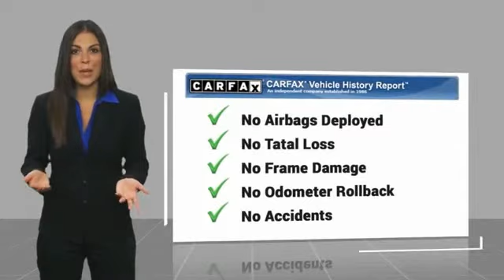2017 Jeep Wrangler Unlimited Boone NC 18A304A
2017 Jeep Wrangler Unlimited Unlimited Sport

***Recent Arrival***NEW TIRES***GREAT COLOR***UPGRADED WHEELS!***CARFAX One-Owner. Clean CARFAX.Bluetooth, Wrangler Unlimited Sport, 4D Sport Utility, 3.6L V6 24V VVT, 6-Speed Manual, 4WD, Gobi Clearcoat, Black w/Cloth Seats w/Adjustable Head Restraints, Connectivity Group, Remote USB Port, Tire Pressure Monitoring Display, Uconnect Voice Command w/Bluetooth, Vehicle Information Center. *Pricing includes up to $1,000 off when you finance with Discovery on any in stock unit.* *See Dealer For Details** 2017 Jeep Wrangler Unlimited Sport 3.6L V6 24V VVT Gobi ClearcoatAwards: * 2017 KBB.com 10 Best SUVs Under $25,000 * 2017 KBB.com 10 Most Fun SUVs * 2017 KBB.com 10 Most Awarded Cars * 2017 KBB.com 10 Coolest Cars Under $25,000 * 2017 KBB.com Best Resale Value Awards * 2017 KBB.com 10 Most Awarded Brands Buy with Peace of Mind! Discovery Powertrain Plus includes 2yr up to 100k mileage Limited Warranty includes Engine, Transmission, Drive Axle(s), and Air Conditioning. Certain exclusions apply. See Dealer for Details.